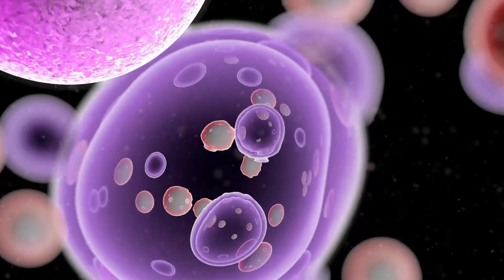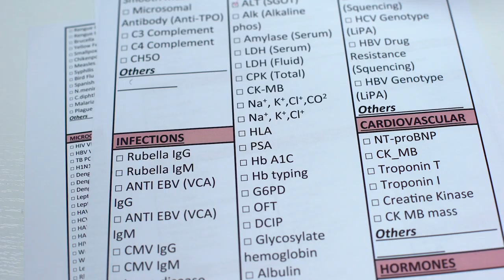"Unveiling the Future :Breakthrough in T-Cell Therapy Explained"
Dr. Debora Barton, a seasoned clinical oncologist with a rich background in developing cell therapies, shares her extensive experience and the pioneering work being done at TScan Therapeutics. With nearly two decades of expertise in global clinical research and development, Dr. Barton has significantly contributed to the field through her roles at Carisma Therapeutics Inc., Iovance Biotherapeutics, Inc., and more, focusing on innovative cell therapy developments.Dr. Barton’s journey from the Pontificia Universidade Catolica Sao Paulo to leading clinical advancements at TScan highlights her dedication to transforming cancer treatment. As a board-certified oncologist and influential figure in the cancer research community, her insights offer invaluable perspectives on the future of ocular melanoma therapies.

🔍 Learn more about TScan Therapeutics’ groundbreaking work in uveal melanoma, including prescreening sites and treatment protocols, by visiting their Explore specific trials like NCT05812027 (screening protocol) and NCT05973487 (treatment protocol) for in-depth information.

📘 For a summarized transcript of this enlightening discussion with Dr. Barton and to understand more about TScan's innovative approaches to treating ocular melanoma,